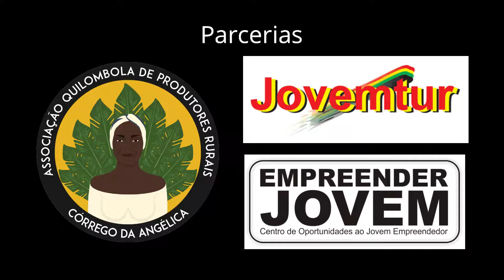Ensaio Fotografico EMEF MARIOVELLO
Registro Ensaio Fotográfico do PROJETO CONTADORES DE HISTÓRIAS - Realizado com recursos do FUNCULTURA - SECULTES SECRETARIA DE ESTADO DA CULTURA - GOVERNO DO ESTADO DO ESPÍRITO SANTO